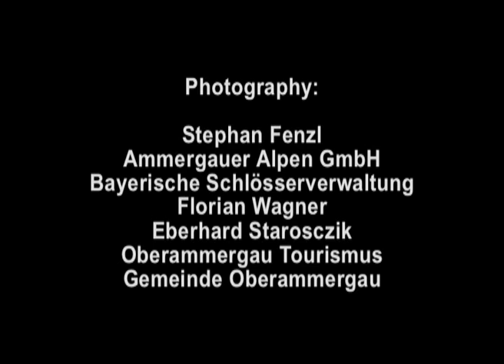Oberammergau Passion Play 2010 - official Video Part 2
Official Passion Play Video for  2010, Part 2